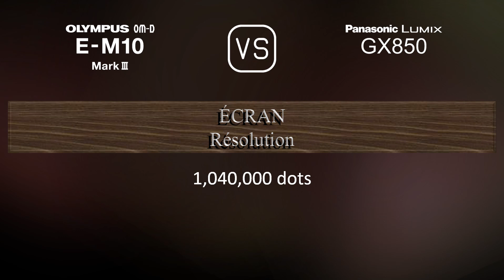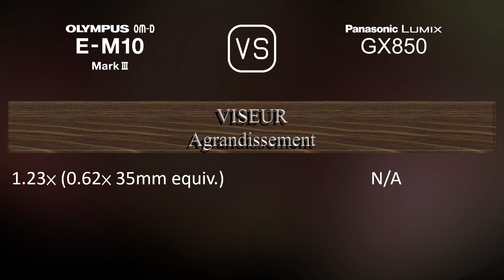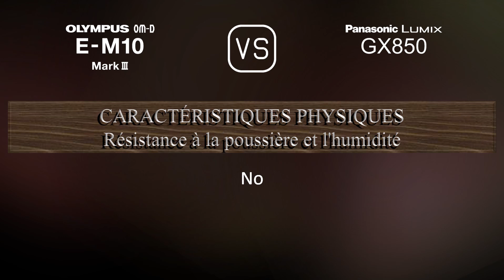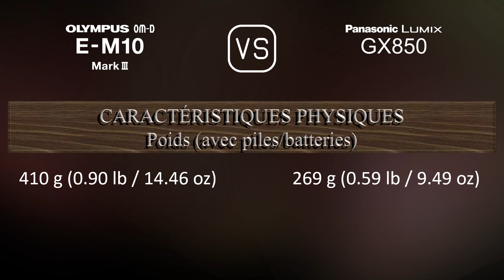Olympus OM-D E-M10 Mark III vs. Panasonic Lumix GX850: Une Comparaison de Caractéristiques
Cette vidéo fournit un aperçu des fonctionnalités du Olympus OM-D E-M10 Mark III et du Panasonic Lumix GX850 dans une comparaison de caractéristiques (comparison of specifications).

00:25 LANCEMENT
00:33 BOÎTIER
00:40 CAPTEUR D'IMAGE
01:01 IMAGE
01:16 OPTIQUE ET MISE AU POINT
01:41 ÉCRAN
01:58 VISEUR
02:13 FONCTIONNALITÉS PHOTOGRAPHIQUES
03:06 FONCTIONNALITÉS VIDÉOGRAPHIQUES
03:20 STOCKAGE
03:24 CONNECTIVITÉ
03:49 CARACTÉRISTIQUES PHYSIQUES
04:07 AUTRES CARACTÉRISTIQUES